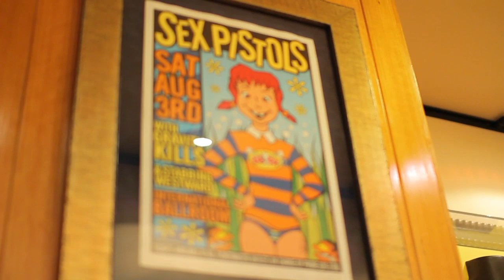HardRockRising - Galactic Acid - B.O.B 2012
Hard Rock Cafe presents 'HardRock Rising: Global Battle of the Bands' Heat One.

Feb 15 - HardRock Cafe Surfers Paradise

Performance by Heat Winners - Galactic Acid

Be sure to head down to Heat 2 on Feb 29, 9pm @ HardRock Cafe Surfers Paradise.

...and Heat 3 on Mar 14, 9pm @ HardRock Cafe Surfers Paradise.

FREE ENTRY 18+